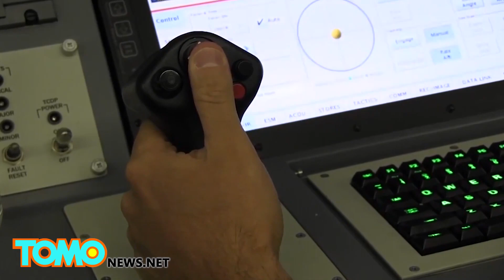US vs Chine : la marine des É.-U. vole au-dessus des îles artificielles chinoises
MER DE CHINE DU SUD — La marine chinoise a demandé plusieurs fois à un avion de surveillance américain de quitter l'espace aérien au-dessus d'une série d'îles contestées dans la mer de Chine méridionale, un point chaud en Asie du Sud-Est.

Un avion américain de type P-8A Poseidon menait une opération de surveillance au-dessus des installations chinoises sur des îles contestées et revendiquées par la Chine.

En réponse, la marine chinoise a émis huit avertissements et dit au pilote de l'avion de rebrousser chemin. À son point le plus bas, le Poseidon est descendu à une altitude de 15 000 pieds, soit 4,5 km.

La vidéo filmée par le Poseidon montre des chantiers de construction sur les îles et des bateaux de la marine chinoise tout près. Sur le récif de Fiery Cross, on peut voir des installations militaires comme des casernes, des tours d'observation et des pistes d'atterrissage.

La piste de 3 km pourrait être opérationelle d'ici la fin de l'année. Celle-ci serait assez longue pour que n'importe quel avion militaire chinois puisse y décoller ou atterrir.

Les États-Unis veulent maintenant mener des opérations aériennes et de surface plus près des îles. Jusqu'à maintenant, les États-Unis sont demeurés à l'extérieur du territoire de 12 milles nautiques entourant les îles.

Certains analystes ont critiqué les actions des Américains, avançant qu'elles pourraient rajouter de l'huile sur le feu et nuire aux relations dans la région. Les États-Unis croient que les revendications de la Chine risquent de créer un précédent et d'inciter les grandes puissances à forcer les plus petits pays à obtempérer.